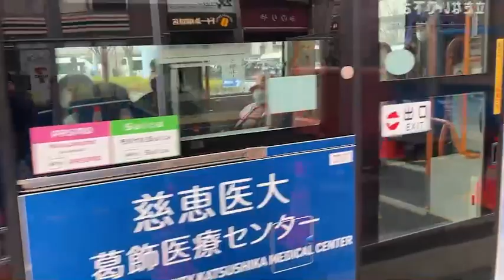日野ポンチョ京成タウンバスTO60有02環七通り・青戸中央憩い交流館経由慈恵医大葛飾医療センター行き亀有駅8時57分発車